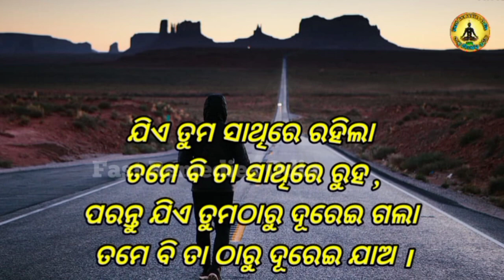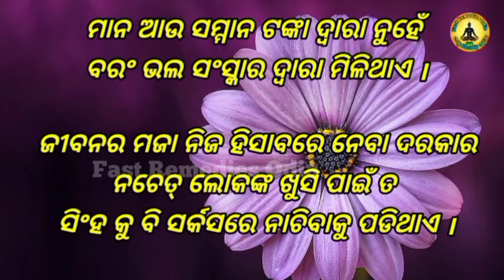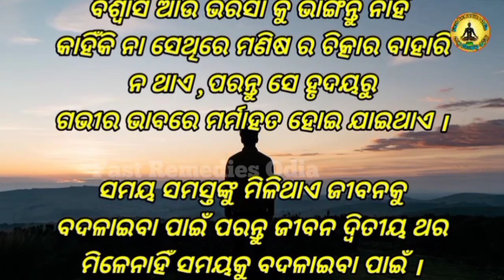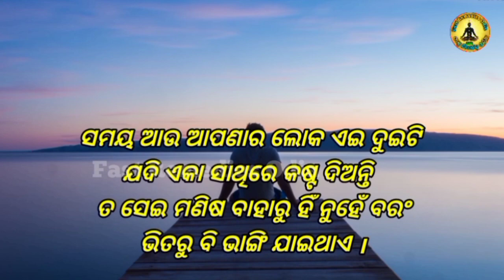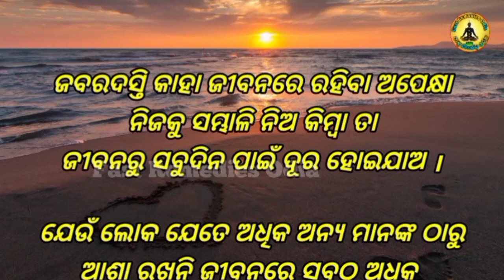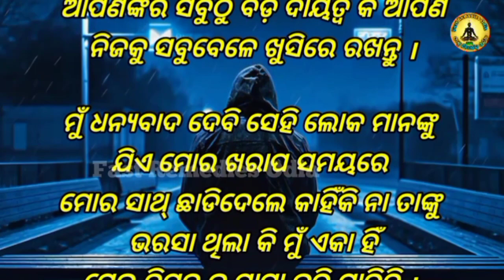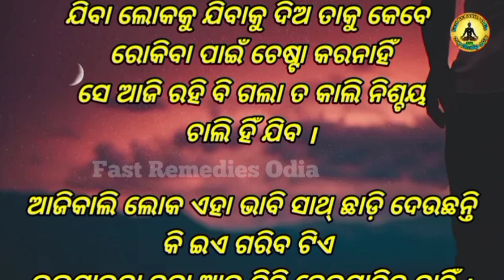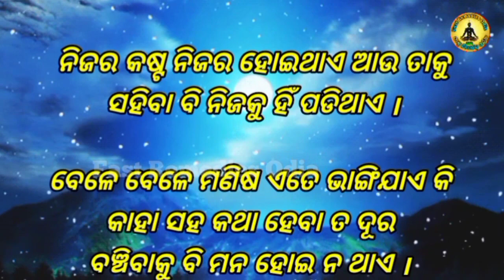Best Motivational Video | Break 💔 Up | Odia Shayari | Life Changing Quotes | Fast Remedies Odia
Best Line, Quotes In Odia, Motivational Video Odia
Sad story
Alone Life Fact's
Odia Motivational youtube video
Odia Motivational story video
Good Motivational story
Motivational speaker
Motivational quotes
Motivational story
Odia kahani
odia viral story
viral short story
real life quotes
real life story odia
Radha Krishna
Odia Motivational